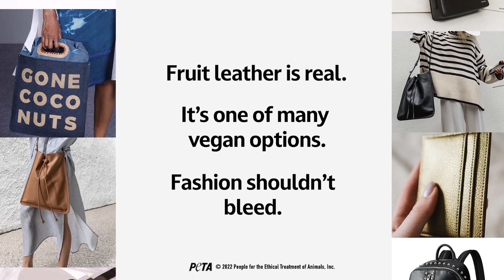PETA Puts a Vegan Spin on This Fun Tune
Say “purse, pineapple, apple, purse” 5 times fast 👜🍍🍎

We put a twist on the pen pineapple apple pen dance… because leather made from fruit is just better.